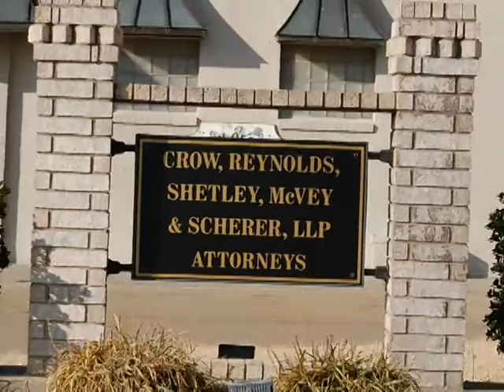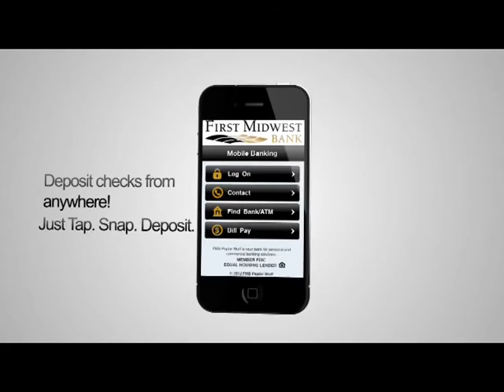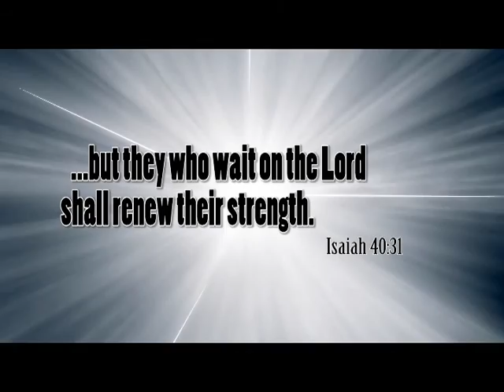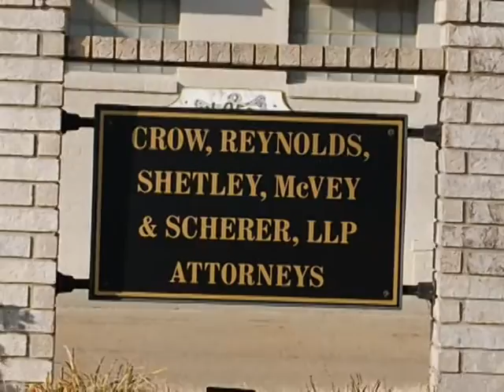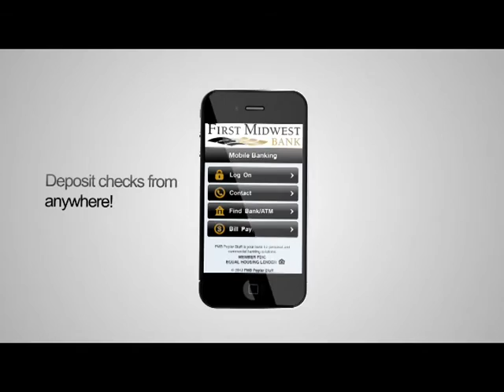Dexter vs. Kennett 2-12-16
Dexter defeats Kennett in a rematch of the 2015 Bloomfield Christmas Tournament Finals on February 12th, 2016.